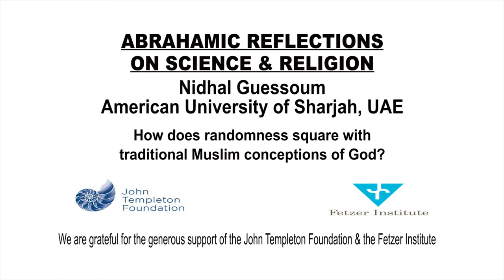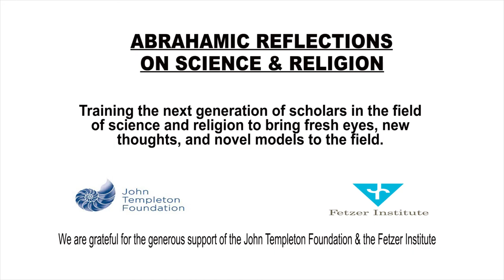Islam, Randomness & Providence - Nidhal Guessoum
From our Abrahamic Reflections on Science & Religion conference: Nidhal Guessoum, astrophysicist at the American University of Sharjah, discusses how Islamic conceptions of God square with randomness in the cosmos.

Our project brings together 32 scholars from 14 countries, each from one of the Abrahamic religions, to address the biggest questions in science, philosophy & religion.